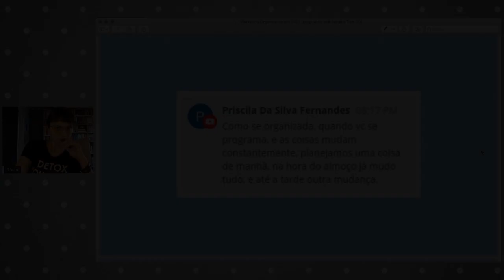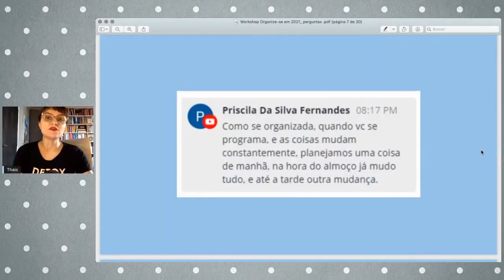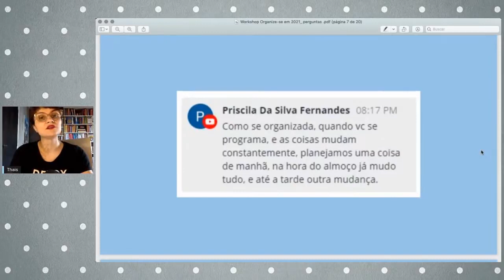O que fazer quando você se organiza mas tudo muda?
Nossa missão é inspirar as pessoas a se organizarem para que tenham mais qualidade de vida!

- Confira sempre a aba "Comunidade" para novidades e recados
- Clique em "SEJA MEMBRO" para apoiar o conteúdo gratuito gerado aqui